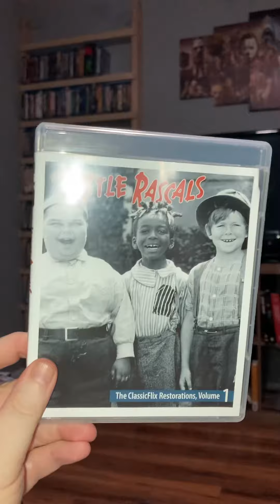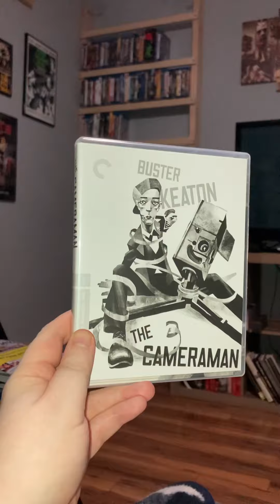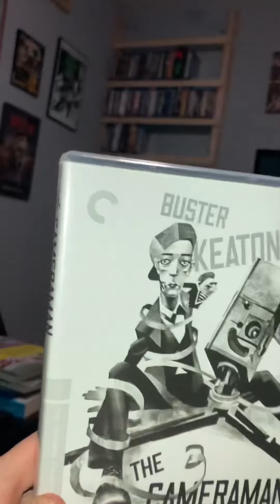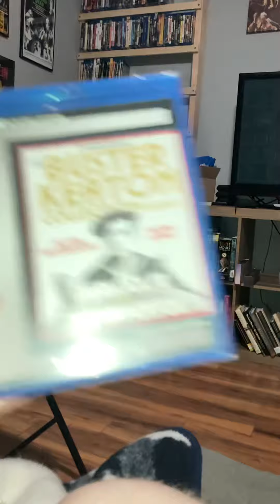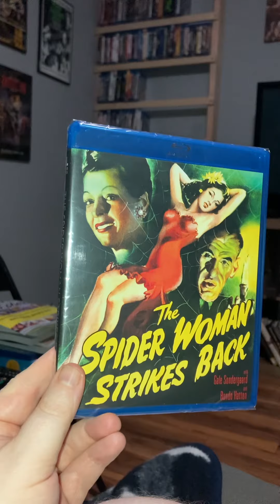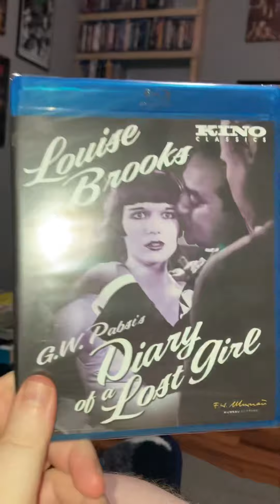Haul Video July 10, 2022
Pickups from classic flix, criterion kino and others